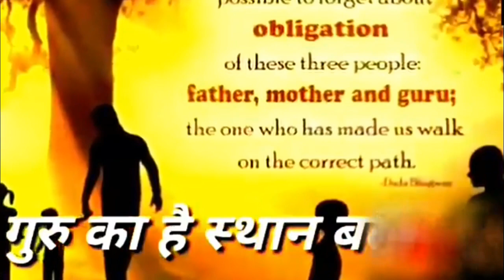Teachers Day WhatsApp Status | Happy Teachers Day | Teachers Day Wishes